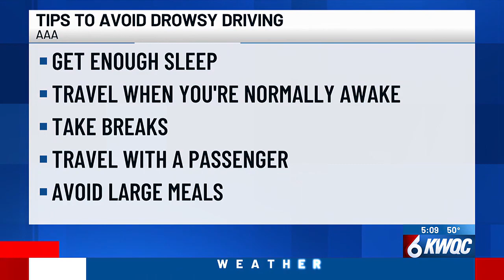New AAA research show fatalities because of drowsy drivers are 10x higher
With darker mornings and an hour less of sleep because of Daylight Saving, a new AAA research shows that fatalities due to drowsiness are 10x higher than report